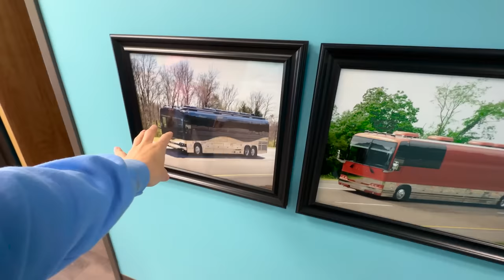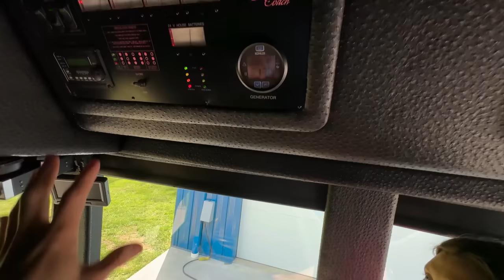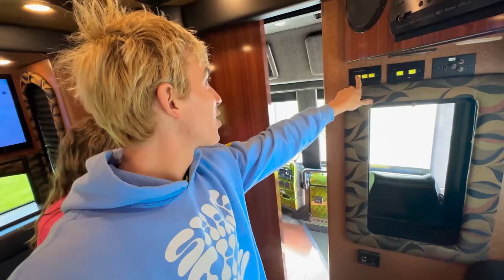We Bought a LAMBORGHINI TOUR BUS!!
Stephen Sharer and sister Grace Sharer are going on a live show music tour and bought a brand new lamborghini tour bus! Thats right, you saw "Buying the NEW Lamborghini Revuelto!!" well this time Carter Sharer will be jealous because this lambo tour bus is the worlds first lime green lamborghini sharerghini colored tour bus and is super rare! This will hopefully make sister @GRACESHARER feel better after someone broke into her car and stole everything!! Also the sharer fam stops by Dollywood in Tennessee to have fun at Dolly Parton amusement park!